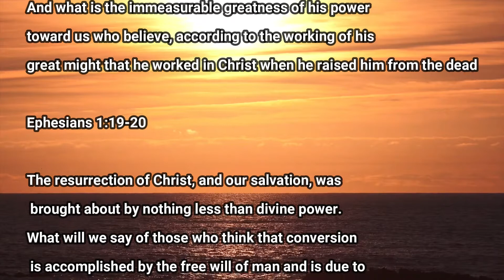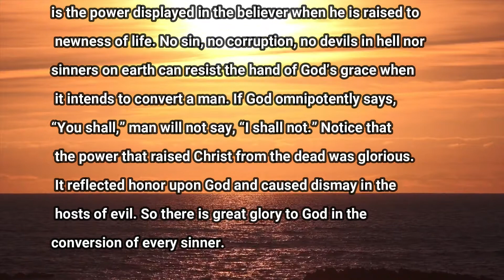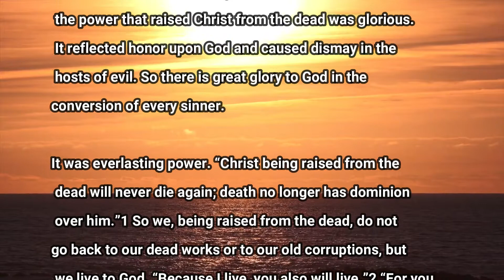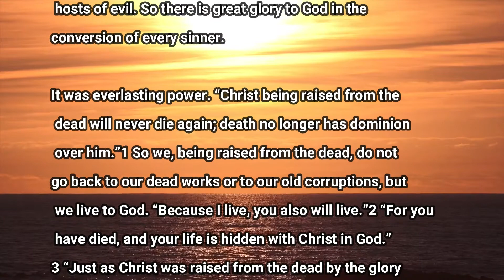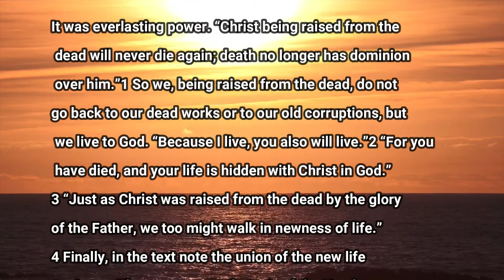The Power of Jesus Christ Ephesians 1:19 - 20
What Is This Power
And what is the immeasurable greatness of his power
toward us who believe, according to the working of his
great might that he worked in Christ when he raised him from the dead

Ephesians 1:19-20

Song by Art-list :By your side by a place beyond belief

Also, place your comments or suggestions for any projects I can create for you.